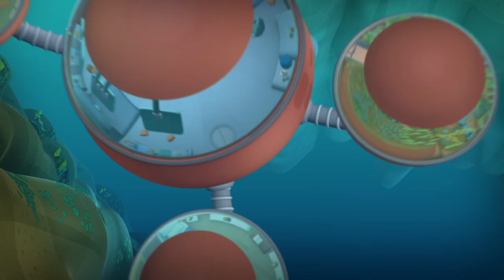Finding New Friends | Compilation | Wizz Cartoons